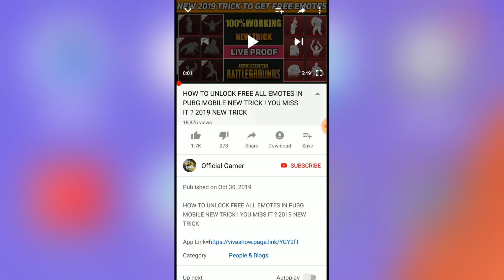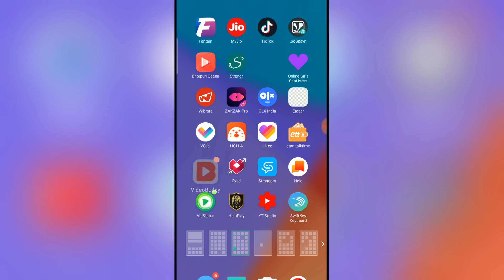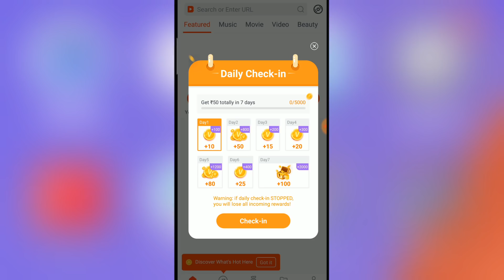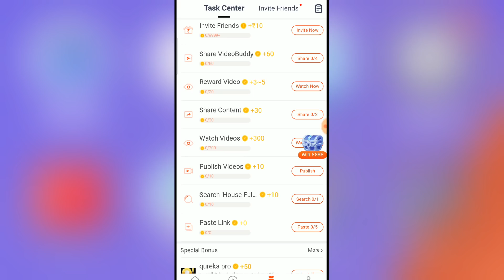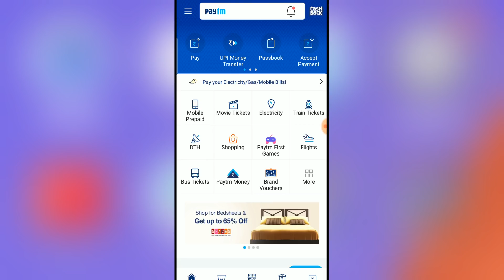Pubg Mobile ! How To Get Free Gun Skins In Pubg Mobile Hindi